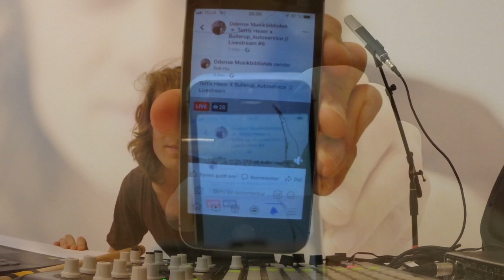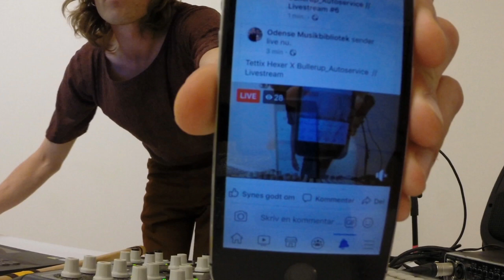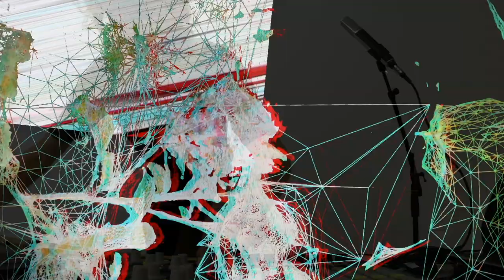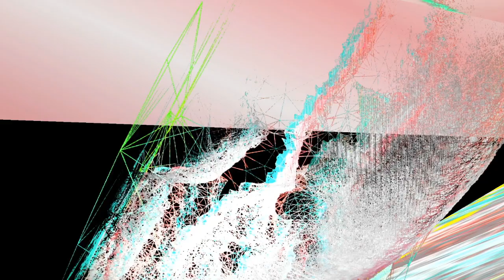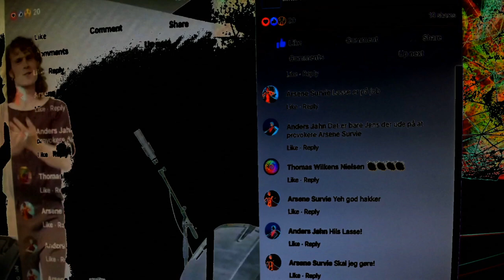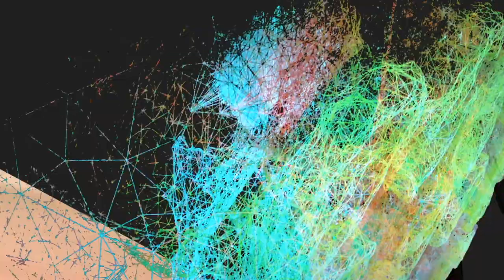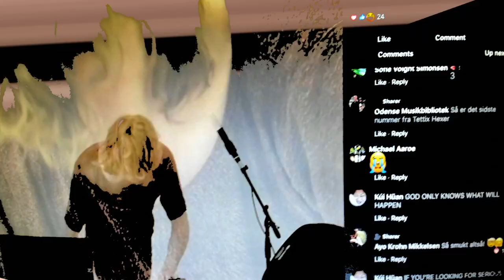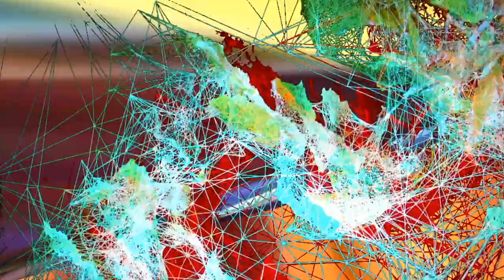Tettix Hexer x Bullerup Autoservice_Livestream #6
Bionisk musik og virtuelle billeduniverser!

Tettix Hexer skaber elektronisk musik, der undersøger spændende samklange og sammenføjninger af biologiske lyde og elektroniske synteser. En halspulsåre kan være en stortromme. Fuglestemmer bliver kybernetiske musvitter i mødet med computerens interface.

Til denne unikke livekoncert har Tettix Hexer allieret sig med Thomas Seidelin, der skaber fabelagtige digitale videoanimationer og virtuelle verdener under navnet Bullerup_Autoservice.

Sammen skaber de to kunstnere en hel unik lyd- og billedoplevelse, der udforsker mulighederne for interaktion til live streamede koncerter.
En perfekt afslutning af Musikbibliotekets serie af online-koncerter!

Produktion Hans Kristian Hannibal-Bach